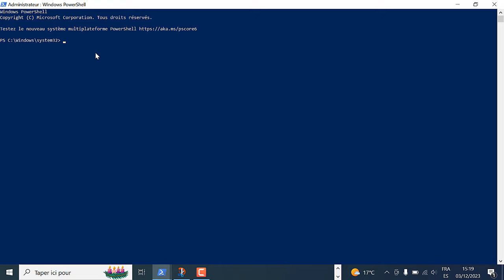Comment trouver l'indice de performance sur Windows 10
Si vous cherchiez un moyen d'apprendre ou se trouve l'indice de performance sur Windows 10 ne vous inquiétez plus : vous êtes au bon endroit pour apprendre comment faire

Ou se trouve l'indice de performance sur Windows 10
Aujourd'hui nous allons parler d'un sujet qui intéressera certainement tous les utilisateurs de Windows 10 : comment trouver l'indice de performance sur votre système d'exploitation. Nous savons tous qu'un ordinateur peut devenir plus lent avec le temps, mais grâce à cet indice, vous pourrez facilement identifier les composants de votre PC qui peuvent être à l'origine de ce ralentissement. Dans cette vidéo, je vous expliquerai comment accéder à cette information et comment l'utiliser pour améliorer les performances de votre ordinateur. Alors restez avec moi pour découvrir comment trouver l'indice de performance sur Windows 10. Alors comment afficher l'indice de performance sur Windows 10 ?

C'est assez simple de savoir comment savoir l'indice de performance Windows 10, je vais vous expliquer tous cela en détail

Ou trouver l'indice de performance sur Windows 10
Pour trouver l'indice de performance sur Windows 10, il suffit de suivre quelques étapes simples. Tout d'abord, appuyez sur le raccourci clavier 'Windows + R' pour ouvrir la fenêtre d'exécution. Ensuite, cliquez sur 'Windows Powershell(admin)' pour ouvrir l'invite de commande. Tapez ensuite la commande 'Get-WmiObject -Class Win32_WinSAT' et appuyez sur Entrée. La liste des indices de performance calculés s'affichera, vous permettant ainsi de connaître la performance globale de votre système.
Comment connaitre l'indice de performance sur Windows 10
Ces instructions vous expliquent comment accéder l'indice de performance sur Windows 10 pas à pas
1-Appuyez sur le raccourci clavier 'Windows + R'
2-Cliquez sur 'Windows Powershell(admin)'
3-Saisissez la commande 'Get-WmiObject -Class Win32_WinSAT '
 (voir la description)
4- Exécutez la commande et consultez la liste des indices de performance calculés

Alors savez vous comment retrouver l'indice de performance sur Windows 10, C'est tellement facile que vous l'avez imaginé. N'est-ce pas ?

J'espère que ce Tuto était très utile pour vous et que vous avez appris comment trouver l'indice de performance sur Windows 10

Si vous avez des questions sur le sujet 'comment accéder l'indice de performance sur Windows 10', n'hésitez pas à les poster sur les Commentaires

N'hésitez pas à partager cette vidéo avec vos proches et vos amis pour leur expliquer comment voir l'indice de performance Windows 10

Tuto : comment trouver l'indice de performance sur Windows 10

Catégorie : comment savoir l'indice de performance Windows 10

Voir aussi :
Comment accéder l'indice de performance sur Windows 10